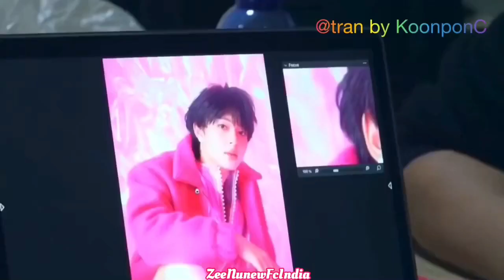(Eng Sub)Zee Came To Meet Nunew At"You Magazine"Photoshoot😯😏😍They Are Inseperable🤭zeenunew